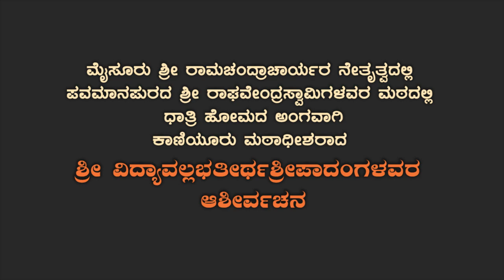Sri Vidyavallabhateertha Sripadara Aasheervachana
Sri Vidyavallabhateertha Sripadara Aasheervachana on account of Dhatri Havana at Pavamanapura Rayara Matha organized under the guidance of Sri Mysore Ramachandrachar